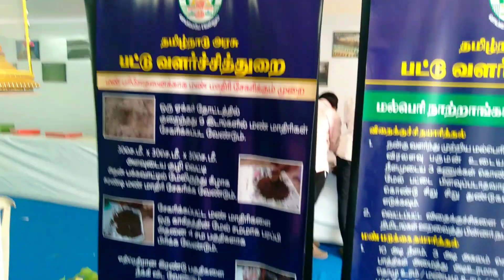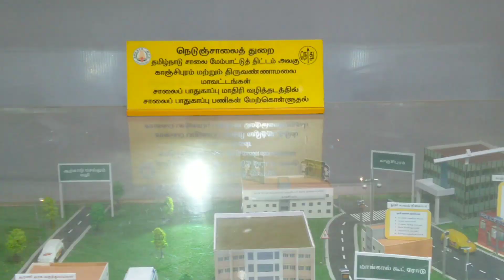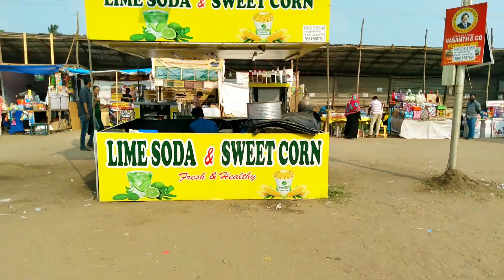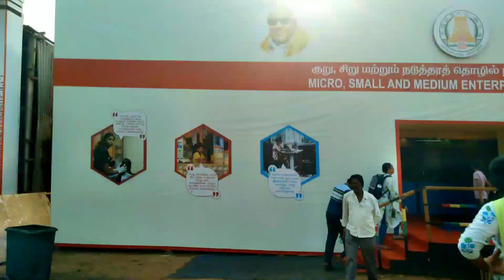2023 தீவுத்திடல் கண்காட்சி | Theevu Thedal Exhibition